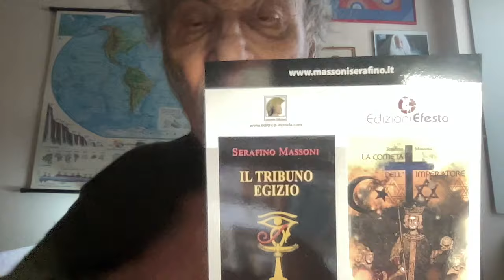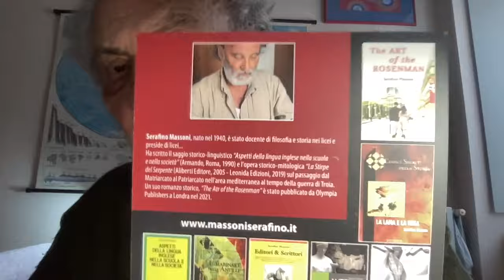ALESSANDRO DI BATTISTA E I PALESTINESI